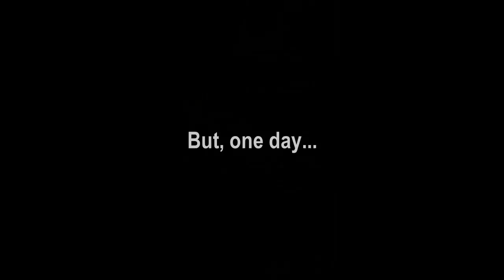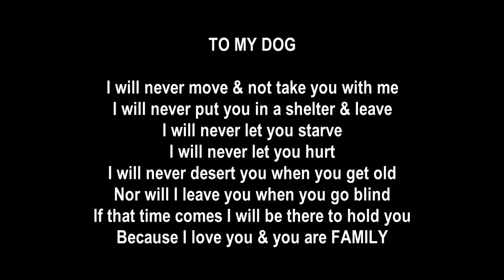Emotional journey of puppy found with broken legs next to the lifeless body of his devoted mother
Rocky was born of a stray mother, on the streets. He had just made his first steps when he was struck by the cruelty of street life. An inhuman took the life of his mother and then broke Rocky's legs and left him laying in pain next to the lifeless body of his mother who tried to protect her baby. Luckily enough, he was found alive by a family that spotted him while they were walking down the street.
This kind hearted family that rescued Rocky also adopted Dee from us a year earlier.
Dee's rescue story:
If you consider adopting any of our dogs, please message our facebook page directly

WAGS N' WET NOSES DOG RESCUE BALKANS

We specialise in rescuing dogs from the EU Balkan region, primarily Hungary and Bulgaria, but also occasionally from Croatia and Bosnia. We save the broken, the battered, beaten and bruised, from horrific kill shelters and from abandonment on the streets, and we take them in, nurture them, heal them, treat them for all diseases, injuries, including surgeries, and we cover vaccinations, parasite cleaning, neutering and spaying, and eventually when all that work is complete and we feel they are ready, then re-homing them in loving new families in the UK. We are a strictly volunteer rescue and not a single person in our small organisation gets paid for any work they do. We are all volunteers and give of our time freely to help dogs in need. We are a philanthropic voluntary rescue, not a registered charity. All our admins are unpaid volunteers who work for us simply for the love of dogs. Nothing more. No reward, no money, just for love and to see the smile on the face of a dog in a loving new home. No greater gift can people give to our team than their time. Time is priceless and it really saves the lives of these poor beaten souls who have lost hope and wait for only death in the kill shelters. All funds raised go on surgeries, vet treatments, and taking on new rescues saved from the kill shelters. The funding really saves real lives and gives hope anew to these absolutely pitiful, scared, tired, broken souls. Please can you help us to save more. Please..